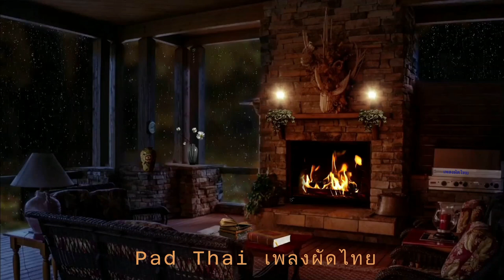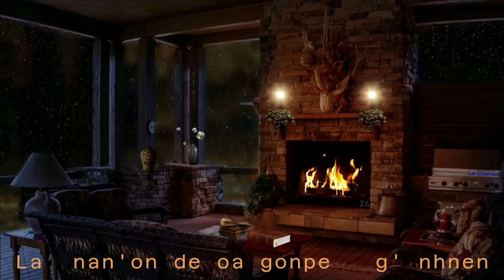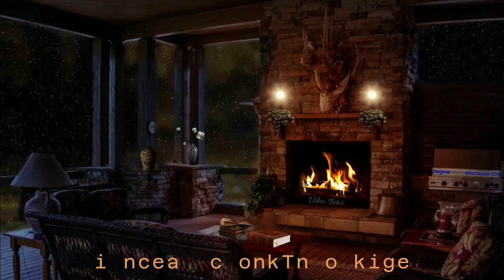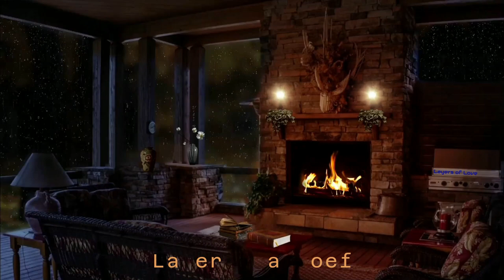Easy Recipes, Healthy Meals, International Cuisine, Family Cooking, Cooking Tips & Tricks, Cooking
Welcome to VibroBites 🎵🍳! Get ready for an exciting culinary journey as we bring you over 40 recipes from around the globe, all presented in lyrical form. In this series, each episode will feature a new dish, with custom music and lyrics guiding you through the cooking process.

00:00 Hummus, 03:13 La Danza della Pizza Napoletana, 05:13 Pad Thai, 07:12 Lasagna,
09:41 Falafel, 12:40 Ajvar, 16:29 Canción del Gazpacho, 18:30 La Chanson de la Soupe à l'Oignon,
21:35 Canto al Guacamole, 24:32 Greek Salad, 27:52 Matcha Tea, 30:26 Plov, 33:19 Chai Ka Geet,
35:42 Zucchini Noodles with Pesto, 38:31 Egg Fried Rice, 41:31 Swedish Meatballs, 43:57 Miso Shiru,
45:58 Morocco Chicken Tagine, 48:57 Sadza of Zimbabwe, 50:42 Feijoada, 53:16 Southern Fried Catfish, 56:22 Kartoffelsalat, 58:57 Russian Borsch, 1:00:52 Sushi, 1:03:15 Blue Corn Pancakes,
1:05:30 Mole, 1:08:00 Apple Pie, 1:10:55 Kimchi, 1:12:58 Paella, 1:15:22 Lasagna, 1:17:52 Nasi Goreng, 1:20:36 Meat Pie, 1:22:42 Kabsa, 1:24:56 Stamppot, 1:25:07 Nasi Lemak, 1:29:37 Adobo,
1:32:34 Bobotie, 1:34:49 Borscht, 1:37:48 Empanadas de Pino, 1:40:28 Sarmale, 1:43:12 Layers of Love, 1:46:18 BBQ Pulled Jackfruit, 1:49:18 La Danza della Pizza Napoletana, 1:51:17 Sunny Side up,
1:55:16 Life’s Golden

Join us every season for a new video, showcasing a diverse range of cuisines and flavors. From Italian pasta to Japanese sushi, Mexican tacos to Indian curry – we've got it all covered. Enjoy the perfect blend of music and cooking with VibroBites!